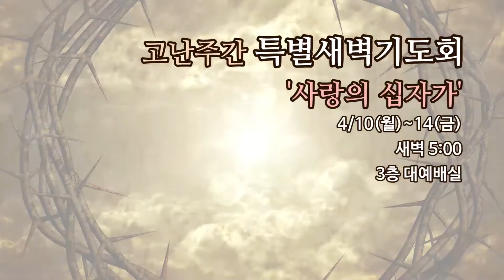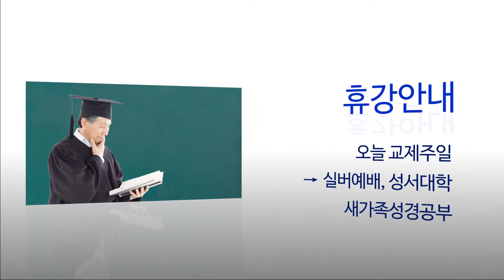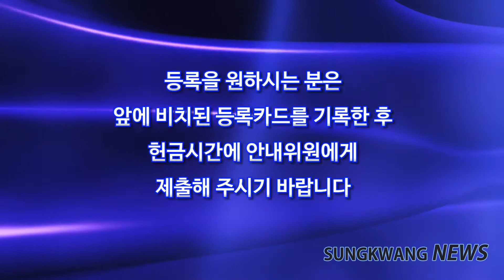Sungkwang Baptist Church Weekly News 2017-03-26 주일뉴스-교육국 교사세미나, 고난주간특별새벽기도회, 교회대청소 등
유관재목사 고양시 덕양구 화정동 성광교회 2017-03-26 주일뉴스